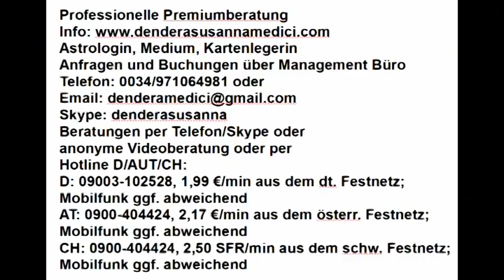Tageshoroskop: 01.04.2018 "Stabilität in der Liebe"